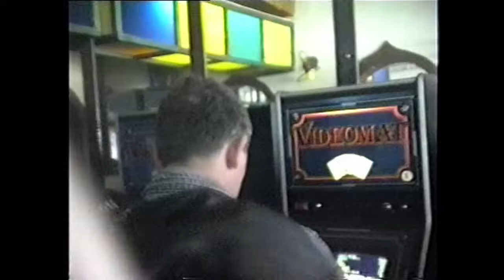Jablanica kafici 91 92 movie